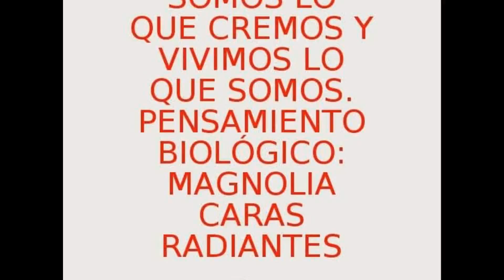Quinta Dimension Salud, Paz y Gozo